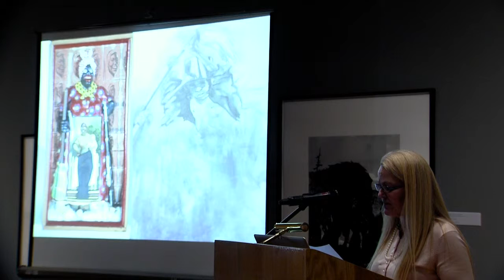Colleen Denney on Emancipating the Past: Kara Walker’s Tales of Slavery and Power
Colleen Denney, professor of Art History and Gender and Women’s Studies, shares her reflections on University of Wyoming Art Museum’s Emancipating the Past: Kara Walker’s Tales of Slavery and Power and her pedagogical strategies for integrating artwork into the classroom.

Kara Walker is one of the most successful and widely known contemporary African American artists today; she is remarkable for her radical engagement with issues of race, gender, and sexuality and the media with which she pursues her studies. Though mainly celebrated for her provocative installations, composed of cut-paper silhouettes, Walker’s work in other media is equally strong and expands on the many powerful themes and questions of her practice.
Walker’s selection of particular media is both aesthetic and conceptual. Often using outmoded technologies or old-fashioned techniques, she draws on the historical memory of her media, bringing her contemporary perspective into confrontation with the artifacts of history. Explaining the importance of historical representation for contemporary life, Walker explained, “One theme in my artwork is the idea that a Black subject in the present tense is a container for specific pathologies from the past and is continually growing and feeding off those maladies. ” By looking carefully at a selection of Walker’s projects in different media, this exhibition will emphasize the interface between technique and concept in her work. Walker’s use of historically inflected techniques investigates the question: “How is contemporary identity shaped and affected by the imagery from the past?”
Kara Walker is both prolific and innovative. The projects presented in this exhibition will display the range of approaches she has taken to subject matter, historical narrative, artistic media and technique, and the complexities and ambiguities of racial and historical representation. By highlighting the obscure references and old-fashioned techniques of Walker’s artistic process, Emancipating the Past: Kara Walker’s Tales of Slavery and Power will illuminate the rigorously researched underpinnings of Walker’s work with the aim to make her provocative approach accessible to a diverse audience.
This retrospective of prints, featuring works from the series Emancipation and Harper’s Pictorial History of the Civil War, as well as selected other prints, videos and a wall silhouette, is organized by the Jordan Schnitzer Museum of Art, University of Oregon, Eugene, from the Portland, Oregon-based collection of Jordan D. Schnitzer.
The exhibition was curated by Assistant Curator of Contemporary Art Jessi DiTIllio, Jordan Schnitzer Museum of Art, University of Oregon from the Portland, Oregon-based collections of Jordan D. Schnitzer and the Jordan Schnitzer Family Foundation.

Through this annual week of programming, UW celebrates the continuing impact of Dr. Martin Luther King, Jr.'s life and ideals.
The Martin Luther King Jr. Days of Dialogue (MLK DOD) tradition is intended to expand institutional awareness about issues of diversity, to build a sense of community and to celebrate diversity.
The Days of Dialogue serve as a renewal of UW’s commitment to making campus a more welcoming and empowering place for people from different backgrounds, heritages, orientations, abilities, and perspectives.
Video produced by University of Wyoming Television
Producer/Editor: Ali Grossman, UWTV